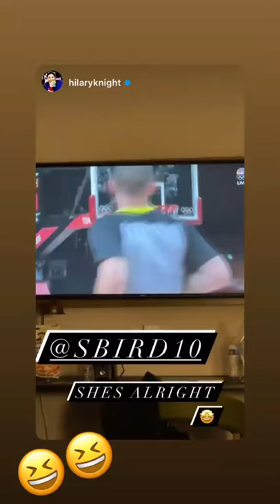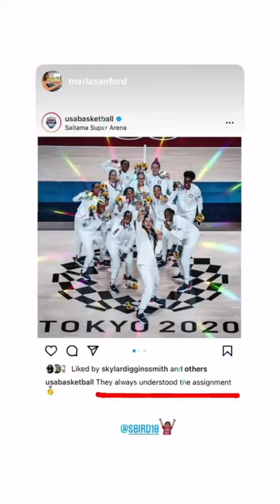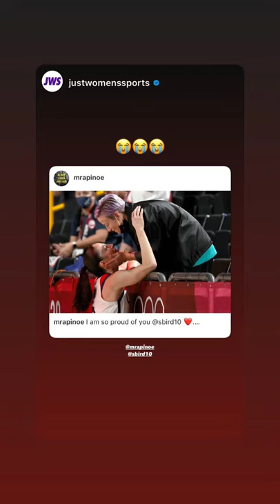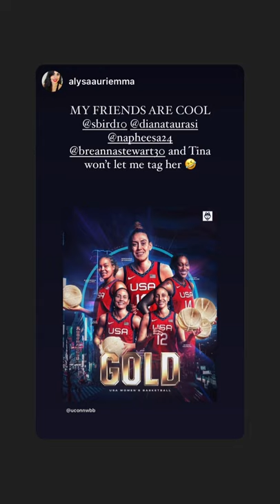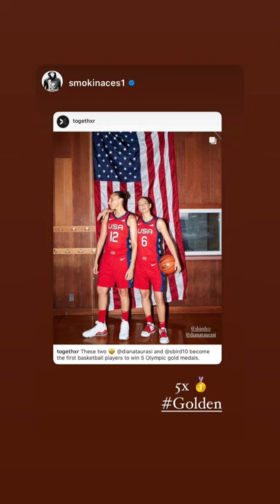Sue Bird INS story 20210808